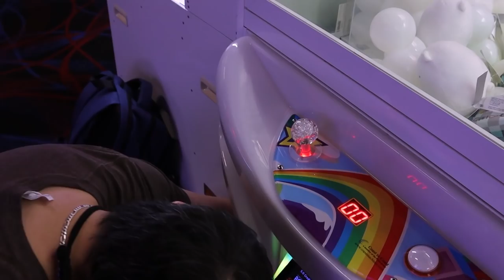Winning Demon Slayer BLIND BAGS from this Greedy Claw Machine!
We found a claw machine with Demon Slayer blind bags! And plush too, but who cares, there's BLIND BAGS and we're gonna win them AND unbox them! Let's see how many rare keychains we can win - if any! - on this episode of Dragon Claw Games!